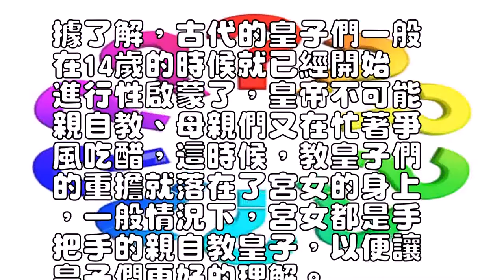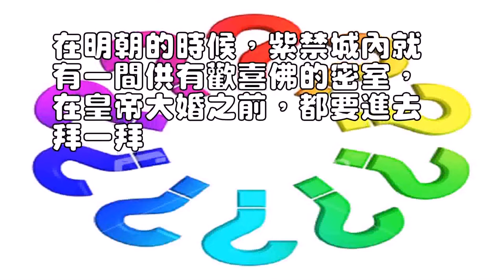【冷知識】古代皇帝性啟蒙14歲開課，宮女親自教學，另外還少不了它！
古代的皇子們一般在14歲的時候就已經開始進行性啟蒙了。

中國的古代社會，是以皇帝為中心的，實行的是皇權至上、皇權專制的政治制度。自秦始皇創立皇帝制度開始，中國的帝王們經歷了長達兩千年的更叠交替。

人人都說，皇帝是真龍的化身，但畢竟也是人吧？有人的地方就有無知，皇帝們也不例外。皇帝們從小需要學習的除了讀書知識外，還需要一些生活技能，例如洞房花燭夜應該做什麽。那麽，在古代，皇帝們大多數十幾歲就開始談婚論嫁，他們是如何知道床幃之事的呢？

據了解，古代的皇子們一般在14歲的時候就已經開始進行性啟蒙了，皇帝不可能親自教、母親們又在忙著爭風吃醋，這時候，教皇子們的重擔就落在了宮女的身上，一般情況下，宮女都是手把手的親自教皇子，以便讓皇子們更好的理解。

清代宮中明文規定，皇帝在大婚之前，先由宮中精選八名年齡稍長、品貌端正的宮女供皇帝臨禦。這八名宮女都有名分，從此成為宮中有身分的女子，每月拿俸祿，不再像其他的一般宮女從事勞役。據說，末代皇帝溥儀之所以在長大後那方面不行，委屈妻子，就是因為在小時候被宮女蹂躪的太過放縱導致的。

皇帝在大婚之前，先由宮中精選八名年齡稍長、品貌端正的宮女供皇帝臨禦。

除此之外，皇子們學習床幃之事還有一個更加方便的手段，那就是看圖學習。在古代，有一種名叫春宮圖的圖畫，描繪是洞房花燭夜之事。春宮圖的發明者是因盜墓聞名的廣川王劉去的兒子劉海陽，是極度好色之徒。自春宮圖被發明以來，歷代被皇家所收藏，以此來當做是教育皇子必不可少的教材。

當然，這種圖畫也被古代的許多皇帝拿來淫樂，其中以南朝齊東昏侯蕭寶卷、隋煬帝楊廣、唐高宗李治和皇後武則天最為著名。據悉，李治曾專門建造了一座寵幸妃子的宮殿，墻上滿是春宮圖。而在李治死後，這座宮殿又成為了武則天與面首們尋歡的夜總會。

除了以上兩種手段，皇室還有一種特殊的教育方法，那就是去拜佛。此佛非彼佛，名為歡喜佛，歡喜佛是男女合一的佛像，呈相互摟抱狀。在明朝的時候，紫禁城內就有一間供有歡喜佛的密室，在皇帝大婚之前，都要進去拜一拜